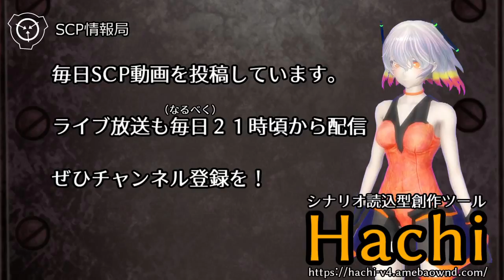SCP-1950 - 伝染するタイムループ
伝染度：★★★☆☆：巻き込み系タイムループ。